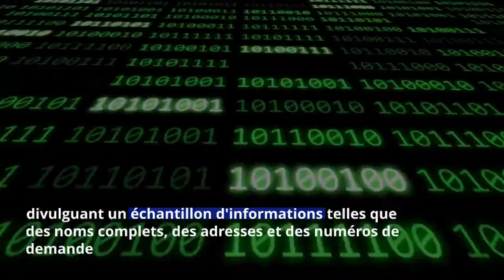Alerte : des données sensibles des clients d’Engie auraient été piratées !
Les pirates informatiques se seraient attaqués encore une fois au groupe Engie. En effet, après une première fuite de données personnelles de ses clients en 2023, le plus grand fournisseur d’électricité verte en France ferait face à une autre attaque, qui révèle la faiblesse de son système de défense contre la cybercriminalité.